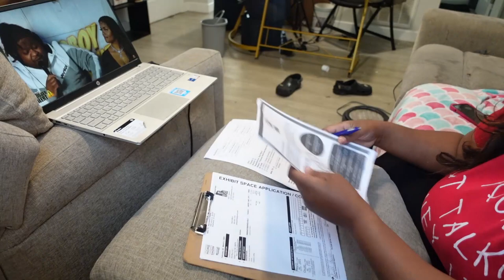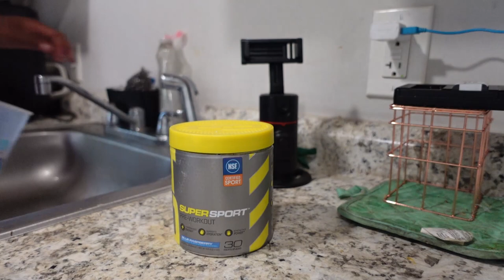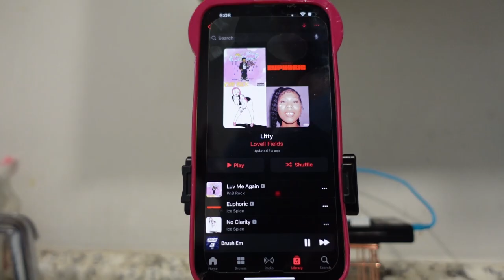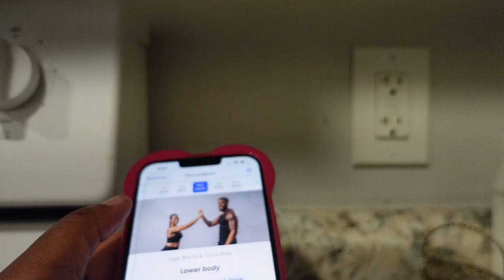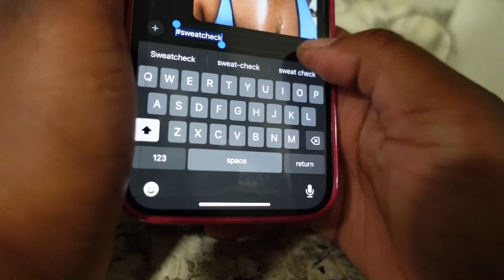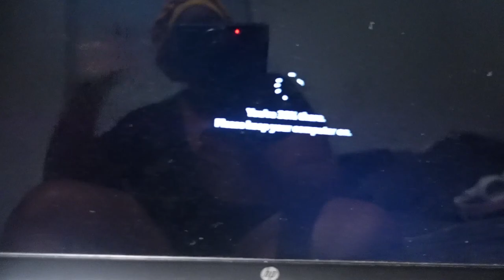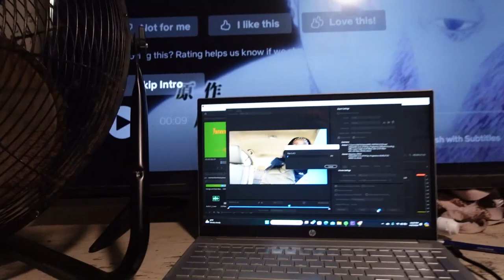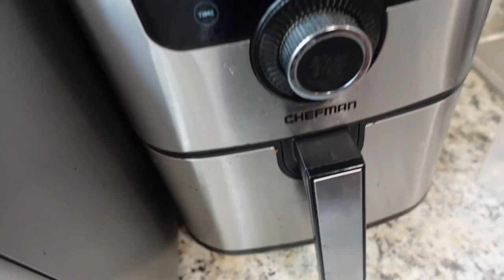Weekly Vlog: Intermittent Fasting + Trying To Lose A 114 pounds Again | What I Eat In A Day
Hi you guys it has been really hard to be consistent. I am trying to have a video for you guys every week. I am not understanding what my problem is.

Anyways, we are back with another fasting video. Hope you guys enjoy this 36 hour vlog.

Intermittent fasting is a great easy way to jump start your weight loss and you can do it on any diet. Low carb vegan, etc.

💼Work With Me:
➡️Let’s Be Friends
Mind To Matter (@vibrationalmind)